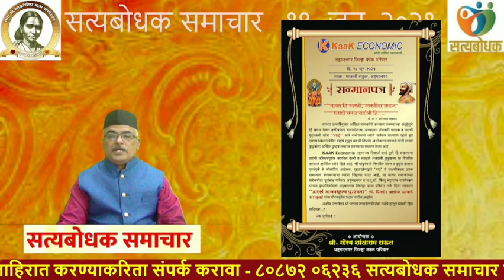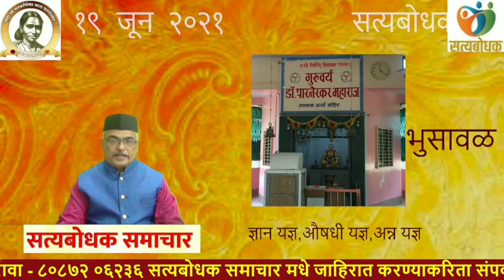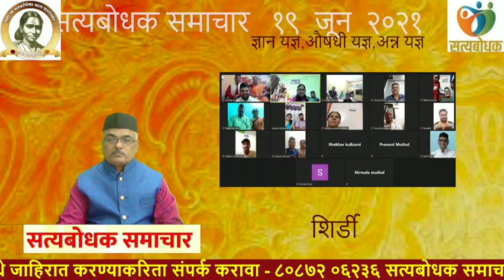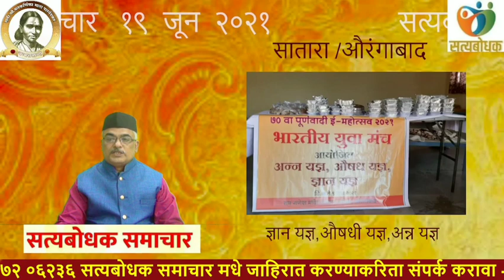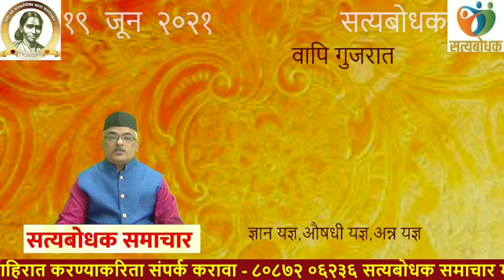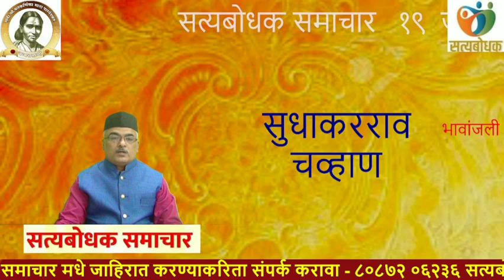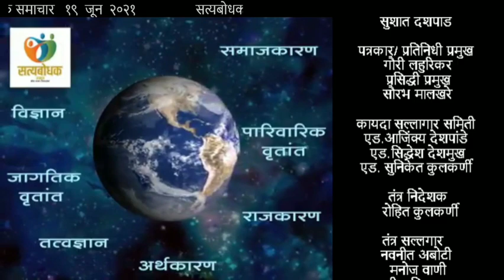SATYABODHAK SAMACHAR || 19 June 2021